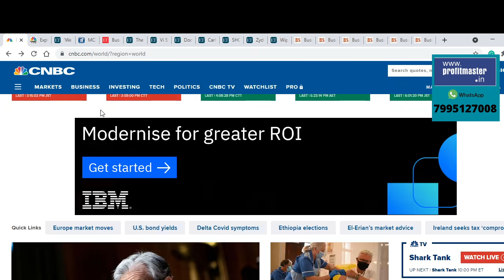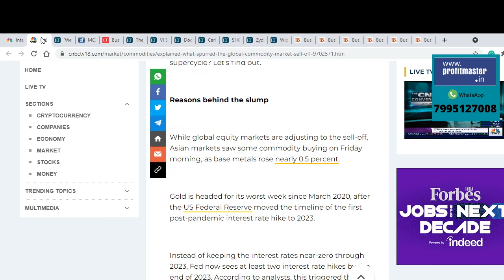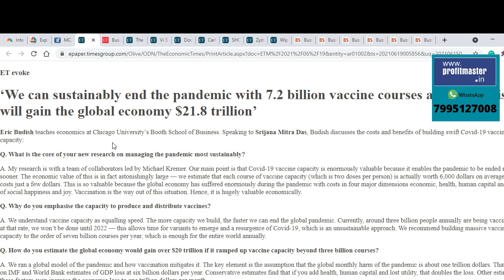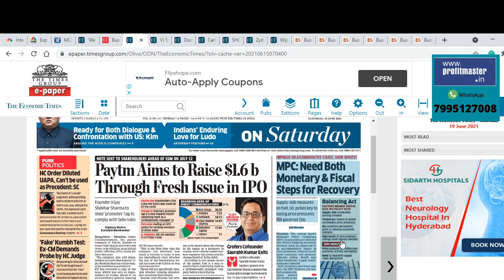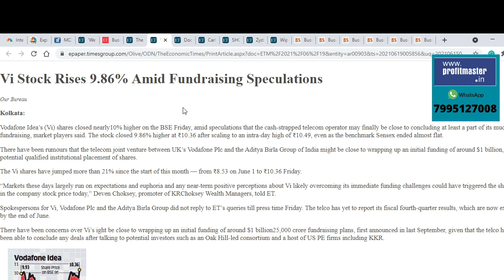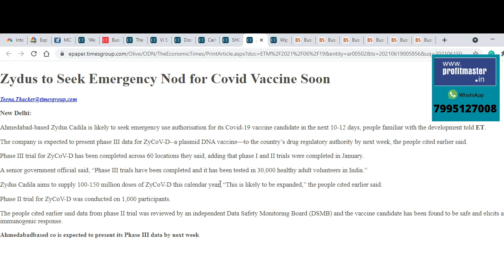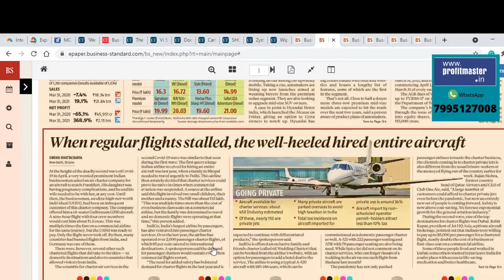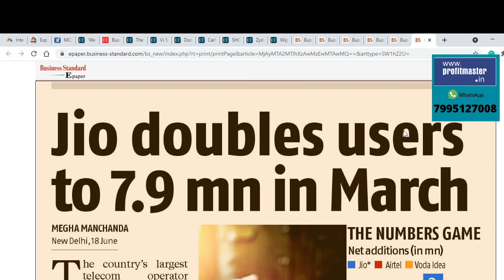13నెలల తర్వాత మెటల్స్‌లో భారీ పతనం - 500 పాయింట్లు నష్టపోయిన Dowjones| Centrum, Vodafone Idea, WIPRO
13నెలల తర్వాత మెటల్స్‌లో భారీ పతనం - 500 పాయింట్లు నష్టపోయిన Dowjones| Centrum, Vodafone Idea, WIPRO

Top Business headlines in Telugu | Stock Market news in Telugu | Nagendra Sai | June 19th |
Global commodity market sell-off |
Vi Stock Rises 9.86% Amid Fundraising Speculations |
Dodla Dairy, KIMS IPOs Sail Through |
Carlyle Arm Sells 5.1% in SBI Cards for ₹4,811 crores |
S&P Revises ICICI Outlook to Stable from Negative |
Zydus to Seek Emergency Nod for Covid Vaccine Soon |
Wipro to Hike Pay of 80% Eligible Staff in Sept |
Nazara tanks after CLSA sell report |
We can sustainably end the pandemic with 7.2 billion vaccine courses a year — this will gain the global economy $21.8 trillion’